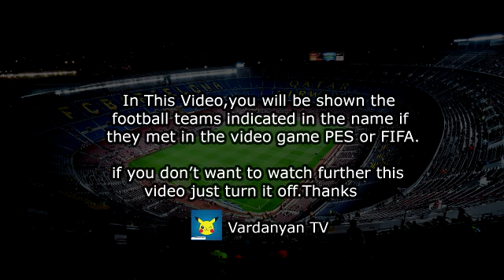Goal Güven Yalcin - Altay vs Besiktas 0 -1 PES 2017